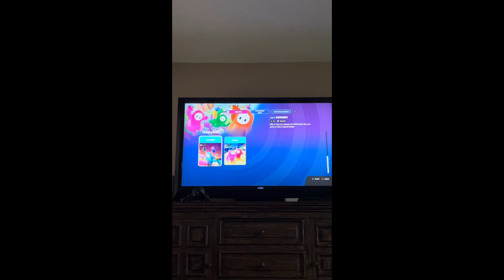Playing fall guys and winning 🥇 🏆